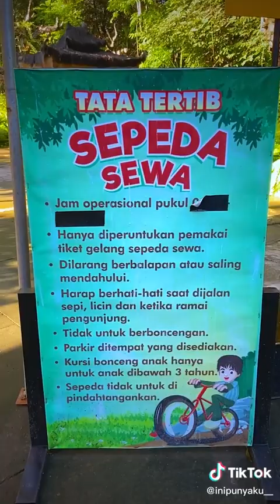Gembira loka Zoo Yogyakarta